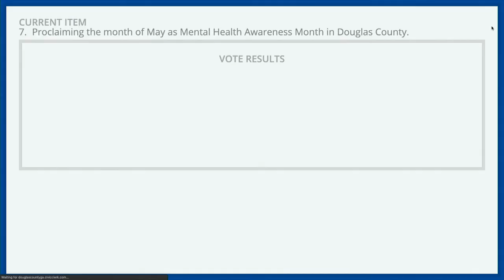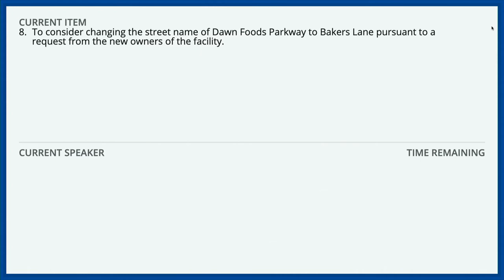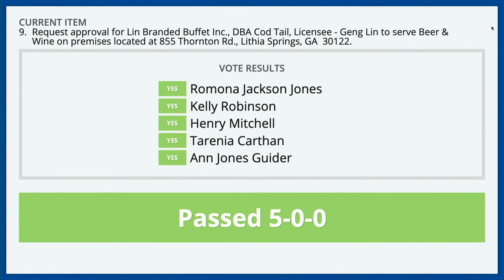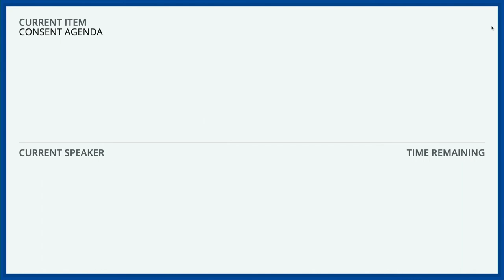Board of Commission Meeting - May 4, 2021